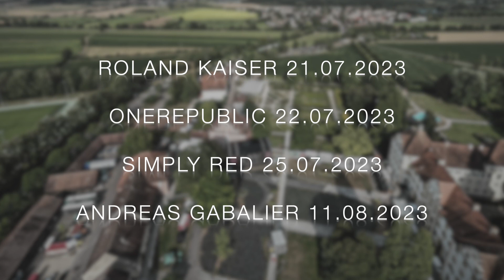Schloss Salem Open Airs 2023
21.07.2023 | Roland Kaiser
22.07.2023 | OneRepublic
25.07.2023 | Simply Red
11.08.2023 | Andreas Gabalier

Schloss Salem zählt zu den schönsten und bedeutendsten Kulturdenkmälern der Bodenseeregion.

Das einmalige Schlossgelände mit seinem prachtvoll historischen Ambiente wird immer populärer in der Bodenseeregion und ist mittlerweile ein etablierter Veranstaltungsort und beliebt bei allen Künstlern.

Bei dieser Event-Reihe haben schon einige Weltstars wie P!NK, Santana, David Garrett, Lang Lang und viele mehr gastiert.